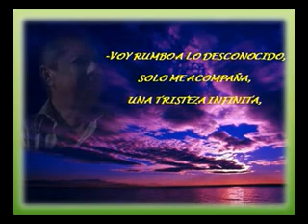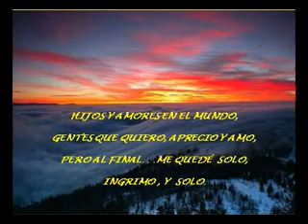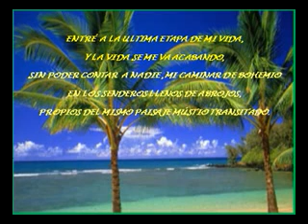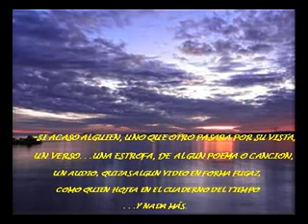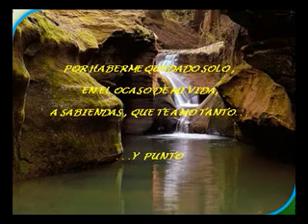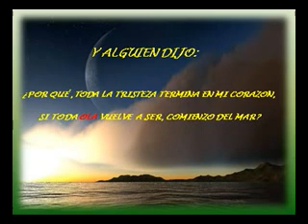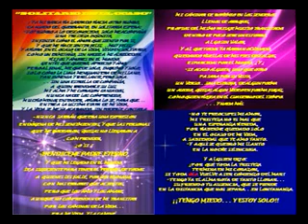POETA LUCAS ESCOBAR- SOLITARIO EN EL OCASO.flv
POEMA PUBLICADO EN EL LIBRO TIERRA DE HORIZONTE ABIERTO,POR EL MINISTERIO POPULAR PARA LA CULTURA DE LA REPUBLICA BOLIVARIANA DE VENEZUELA